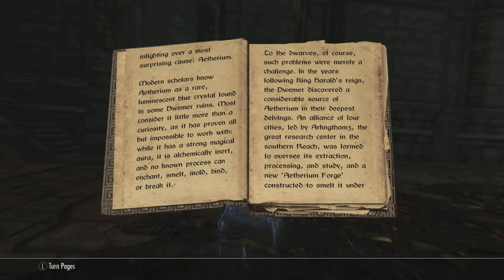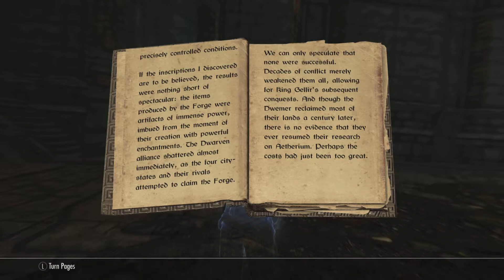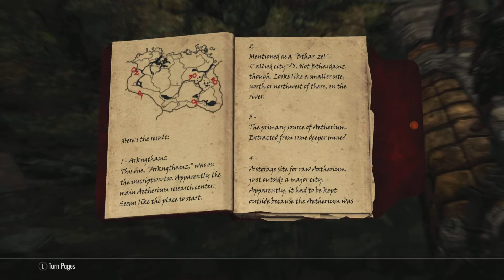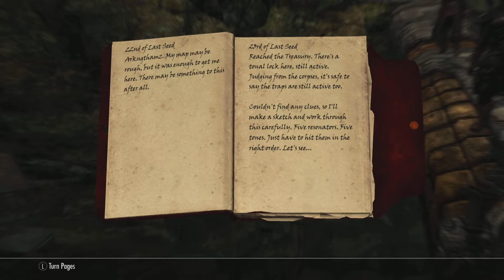Lost To The Ages Part -Skyrim Part 72